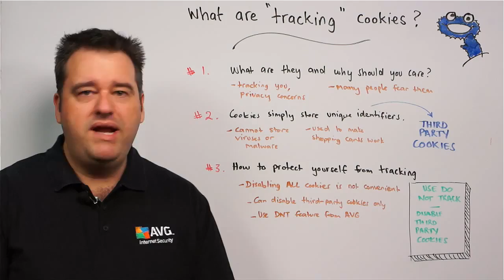AVG's Michael McKinnon Explains What Are Tracking Cookies?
Have you ever wondered what the difference between a tracking cookie and the choc chip delights you have in your pantry are? AVG Security Advisor, Michael McKinnon explains what tracking cookies are and how they affect your privacy.